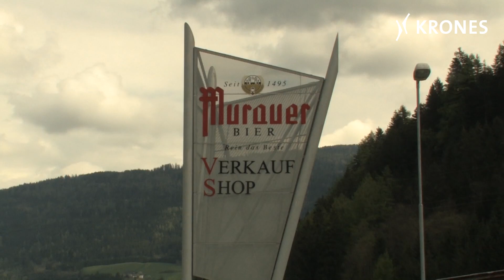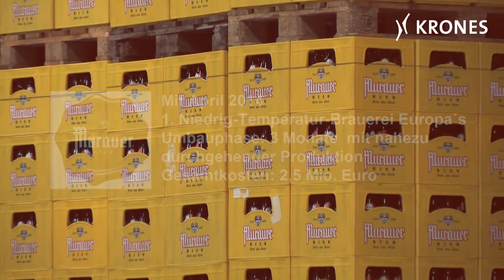Nachhaltige Technologie -- Brauen mit Biowärme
Bier zu 100 Prozent gebraut mit Wärme aus Biomasse-Heizkraftwerk

Zusammen mit der Murauer Stadtwerke Ges.m.b.H. und der Krones AG, Neutraubling, hat die österreichische Brauerei Murau eGen Geschichte in der Brauereitechnologie geschrieben. Seit dem Frühjahr 2014 ist der Bedarf an fossilen Brennstoffen in der Brauerei gleich Null. Erstmals wird nun Bier komplett mit Fernwärme aus der Region gebraut und abgefüllt.